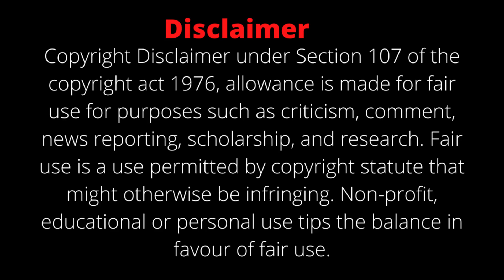14 Abs Exercise // Abs Exercise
14 Abs Exercise // Abs Exercise